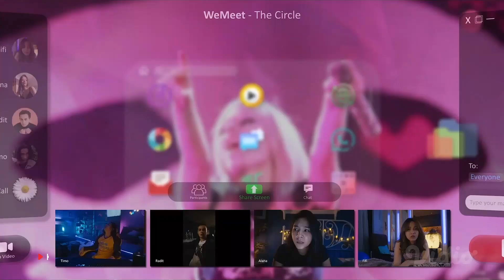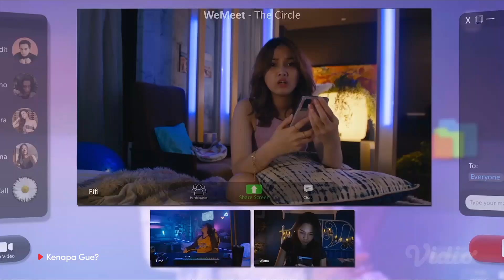Yang Membully Sekarang Dicari! | Aisyah Aqilah, Abidzar Al Ghifari, Susan Sameh | Kenapa Gue?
Nonton Kenapa Gue? Episode 1 full gratis di Vidio

Yang ngebully sekarang dicari! Geng the Circle lagi kalut karena merek terkena hukuman sosial akibat tindakan perundungan yang dilakukan. Kira-kira siapa lagi yang akan

Diperankan Oleh:

Abidzar Al-Ghifari
Susan Sameh
Bisma Karisma
Aisyah Aqilah